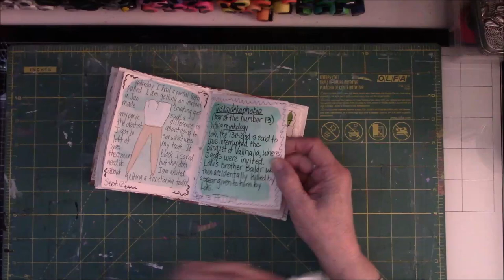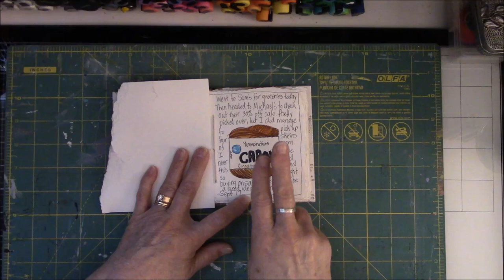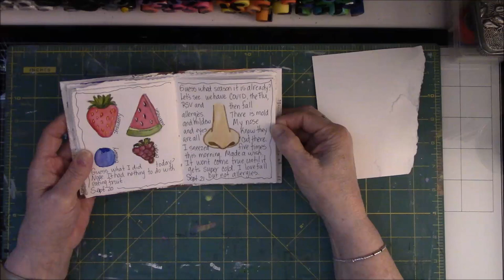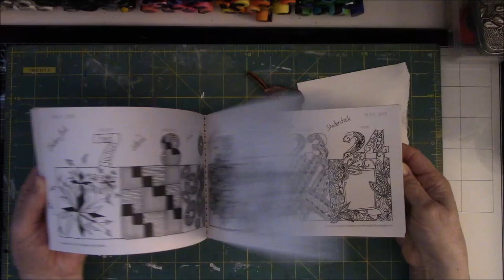30 Day Journal Week 2ish